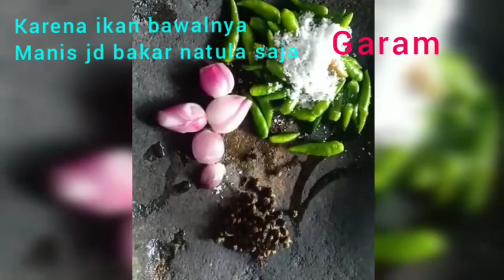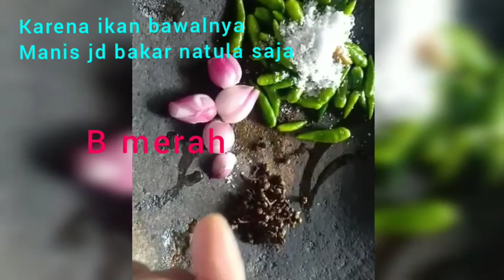Resep Kepala Ikan Bawal Simpel dan Ekspres || Masak Hasil Mancing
Hai sobat
Apa kabar, trimakasih masih setia menonton vidio kami.
Ini lanjutan mancing ya sobat
Kita masak ikan strike ke 2 yaitu Bawal seberat 1kg 3 ons. Yg strike 1 di release😆
Bagaimana keseruan kami ?
Simak vidioany sampai habis😇

Terimakasih semuanya.